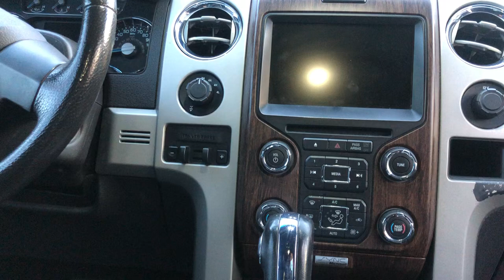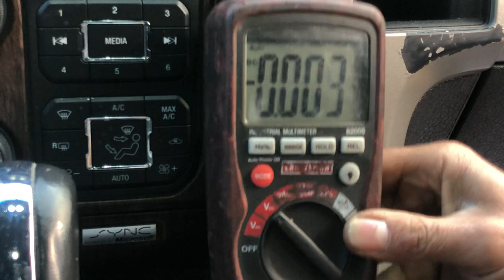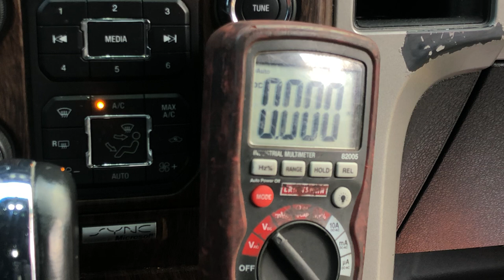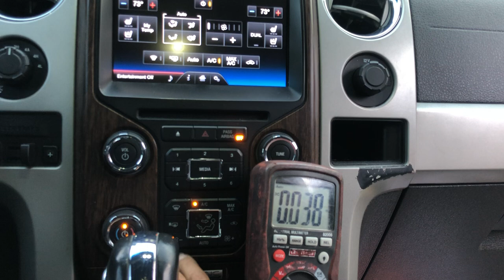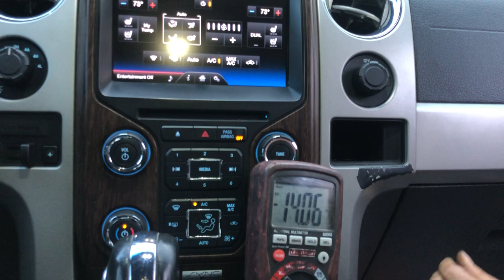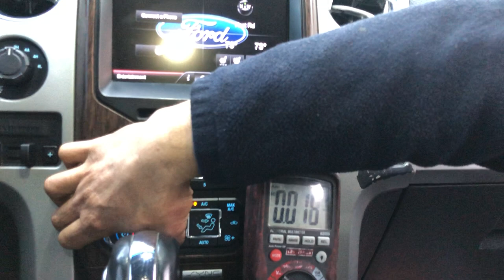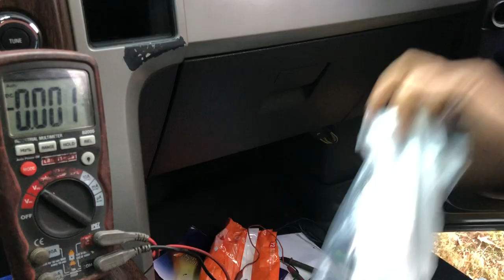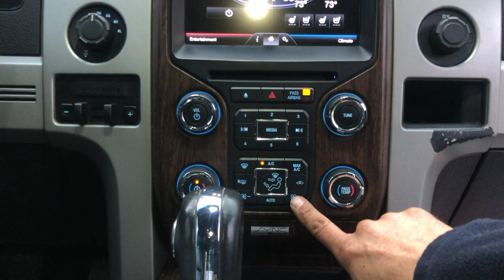Ford F-150 3.5L. Blower motor keep on all the time